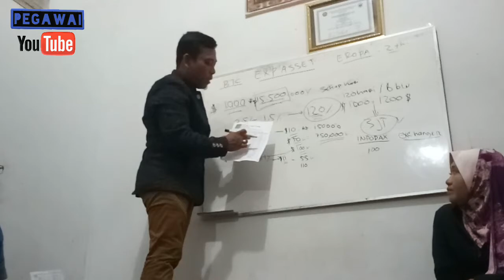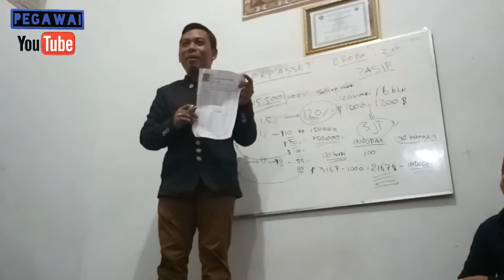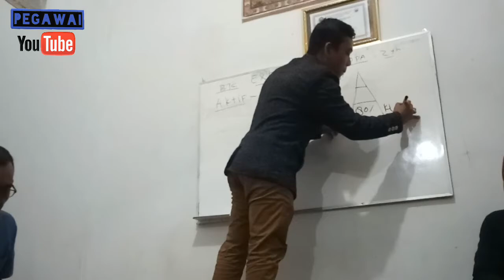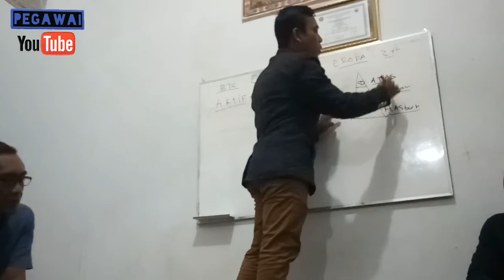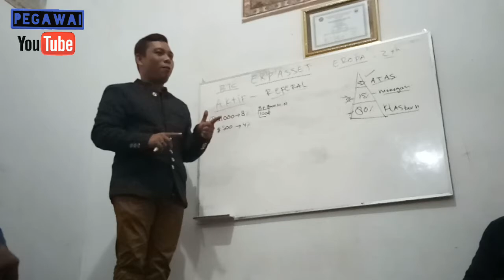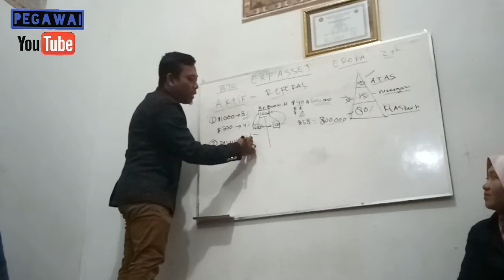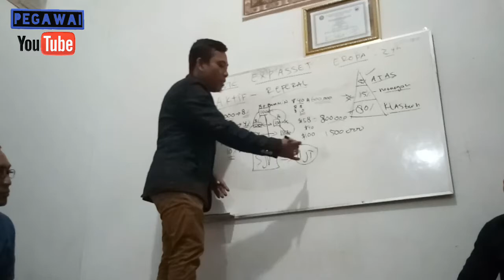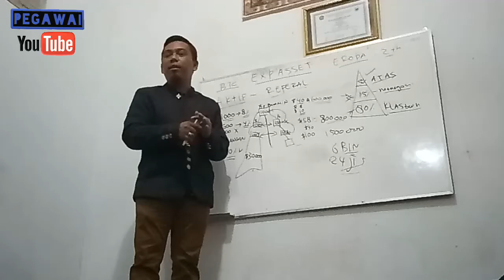20 Tahun Jadi TKI...!!! Kini Sukses Jadi Miliarder (Bagian Kedua)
Video ini merupakan kelanjutan dari bagian pertama (cek upload an sebelumnya) tentang 20 tahun menjadi TKI, kini Andi D sukses menjadi miliarder.